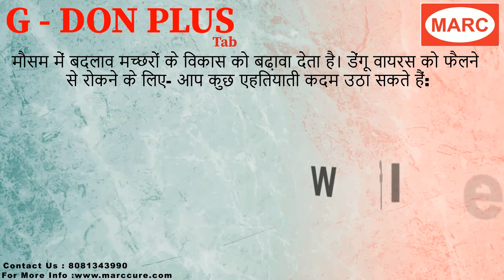Protect yourself from in this changing weather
बरसात के बाद मौसम तो सुहाना हो जाता है पर ये अपने साथ तमाम  बीमारियों को लेकर आता है। डेंगू, मलेरिया, चिकनगुनिया, काला बुखार ऐसी ही तमम बिमारीयां है जो मच्छर के द्वारा फैलती है।
अपने आस पास अगर हम साफ सफाई नहीं रखेंगे, अपने आस पास अगर पानी को इकठ्ठा होने देते हैं तो उससे डेंगू के मच्छर पैदा हो जाते हैं जो डेंगू जैसी खतरोंनाक बीमारी फ़ैलाते है।
डेंगू का अगर सही इलाज ना किया जाए तो इससे जान भी जा सकती है।
जी डॉन प्लस एक पूरी तरह से आयुर्वेदिक दावा है जो डेंगू को 7 से 14 दिन के अंदर खतम कर देता है और आपके प्लेटलेट्स को भी  बढ़ता है इसे और कैरिका पपीता, गुडूची, बकरी का दूध पाउडर और विटामिन ई है जो डेंगू से लड़ने में बहुत मदद करता है और आपको जल्दी ही आराम देता है।